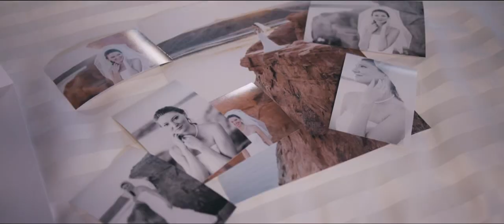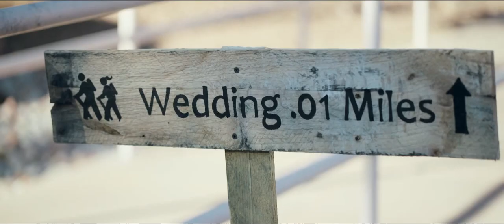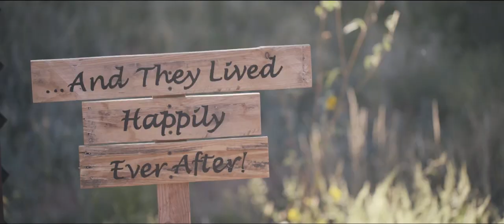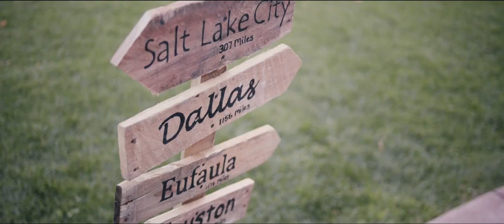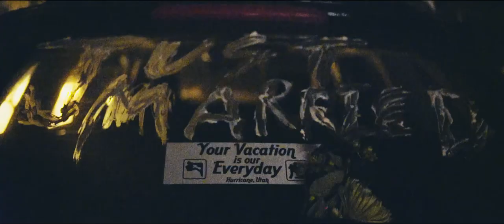Casey & Zack - Zion, Utah Wedding - Highlight Video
Casey & Zack had such a beautiful wedding day at the base of Zion National Park in Southern Utah. The afternoon started with Casey and her girls getting ready in their hotel room at the Cliffrose Lodge in Springdale, UT. Zack and his boys also hid out in their own room making sure not to cross paths with his soon to be bride!
After a long wait the two met up in the middle of a beautiful green field surrounded by red rock mountains to say their I do's in front of their friends and family.
The celebration began as the sun was setting and moved inside. Zack embraced his new bride as they danced not only their first, but their first two dances in front of their audience. Desert followed when ice cream was served and the two newlyweds cut their beautiful wedding cake.
Congrats Zack & Casey on your amazing day and the start to your forever journey!
Filmed with a sony a7s using Canon 100mm Macro and Zeiss 35mm lenses. Sony S-Log color graded with the help of Filmconvert software within Adobe Premiere Pro.